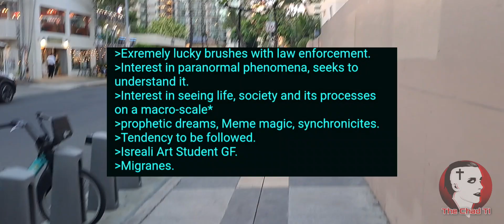I Was a 70's Gate Kid / Walking Waikiki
Christian Occultist
Demonspotter

"It is the glory of God to conceal a matter, to search out a matter is the glory of kings"
Proverbs 25:2

I'm on X and Instagram but always moving accounts 😆 Just search for The Chad TI